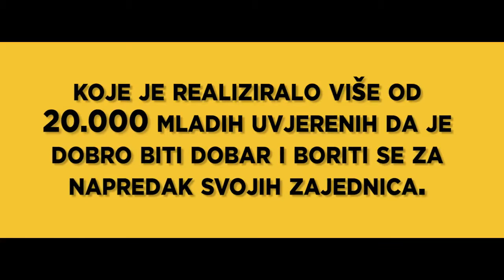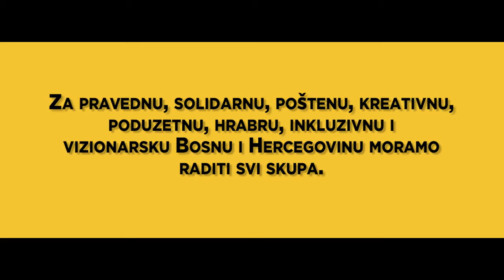Fondacija Mozaik - Sarajevo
Zanemarite izgled bilo je radno 😂